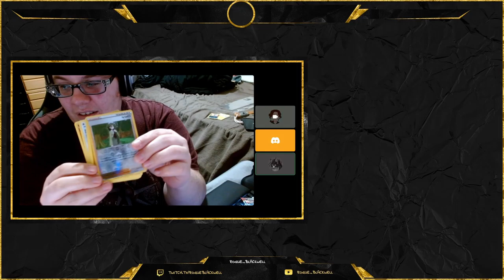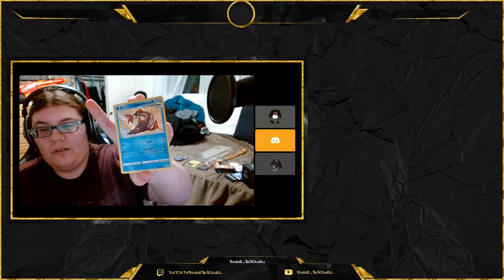Let's Crack Some Packs! Pokemon Shining Fates and Evolving Skies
A small little project I am testing out. I want to start cracking MTG and Pokemon cards again.

I will have a variety of frens join me like our ever loving Sciyo and some others like Crono, Arod27, the lovely Pancakes, and Kitty.

Hope you guys enjoy this and if it takes off I will keep doing this and even stream it live at some point.